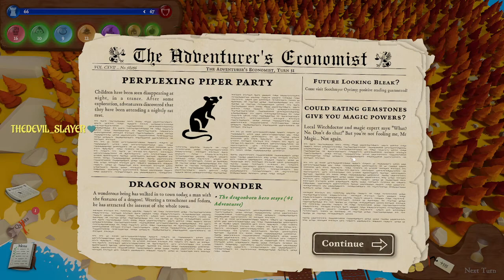Fantasy Town Regional Manager V2 (12/30/21) The quest was a lie | Nutric Community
Progress?  "A turn-based roguelite city builder" with choices based on the cards you're dealt to grow and protect your city.
Casual gamer & nutric variety streamer who loves meeting new people and encouraging everyone in what they love.
Monday-Saturday from 9am-10am EST.